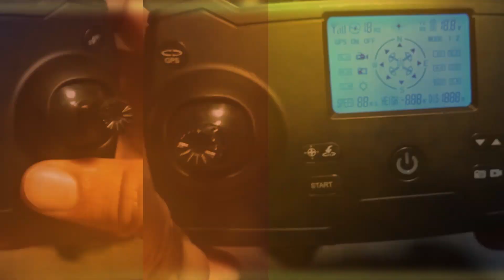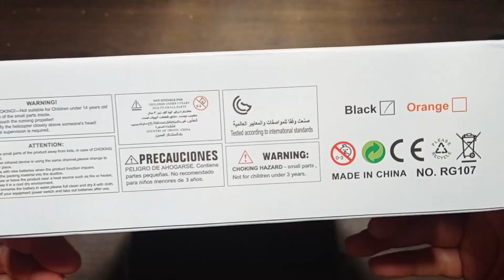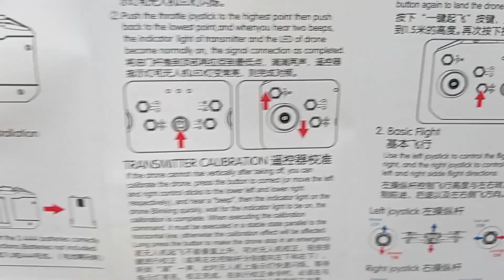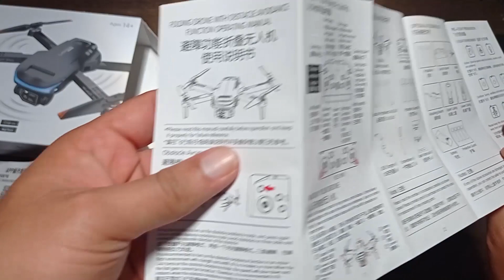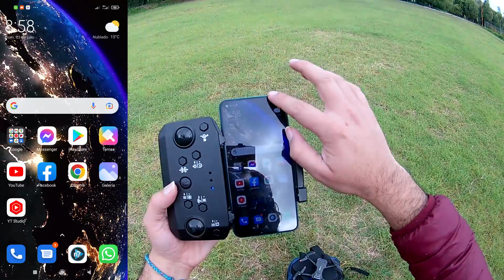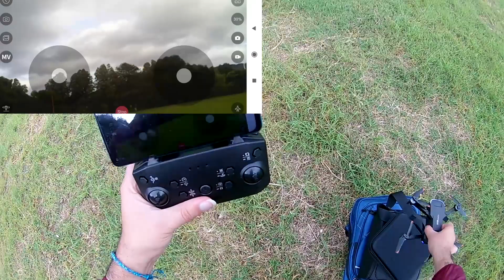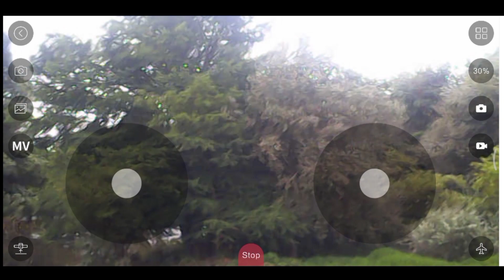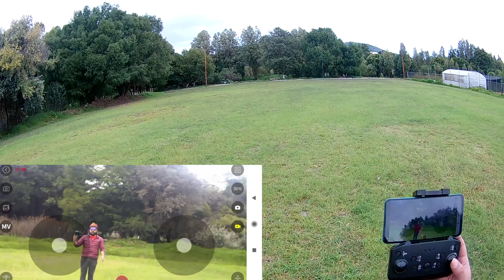RG107 🚁 drone económico y con sensores de obstáculos 🤔 funciona? 🤔 parte 1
Droneros y droneras en esta ocasión estaremos haciendo la review y el unboxing de un dron muy económico con sensores de obstáculos incluidos pero con motores con escobillas, servirán estos sensores de verdad ???
Vamos a descubrirlo 😁

🎬 SJRC F7 llega a los 3km? 😱 🎬 🎥🎥